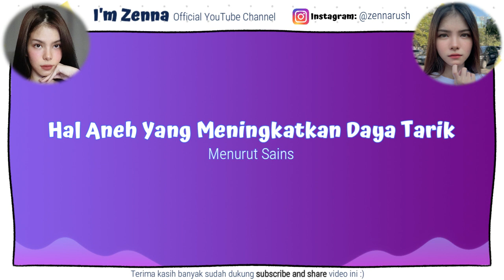Hal Aneh Yang Meningkatkan Daya Tarik (Menurut Sains)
Hal aneh yang meningkatkan daya tarik (Menurut Sains). Ada beberapa penelitian menunjukkan bahwa ada perilaku atau sifat tertentu yang ternyata dapat meningkatkan daya tarik antar individu. Berikut beberapa contohnya! Simak tips pdkt, cinta, hubungan dan pacaran yuk!